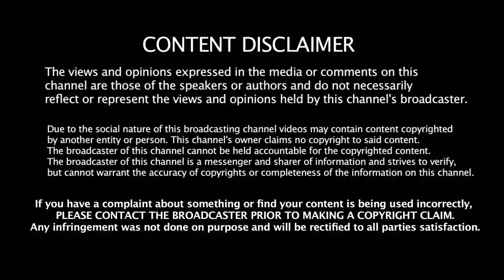NAYANTHARA – Birthday Video | Shared VIGENSESH SHIVAN | HBDNayanthara - Lady Superstar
NAYANTHARA – Birthday Video | Shared VIGENSESH SHIVAN